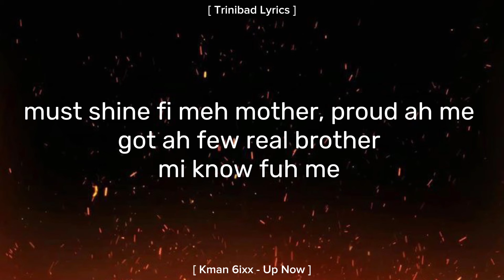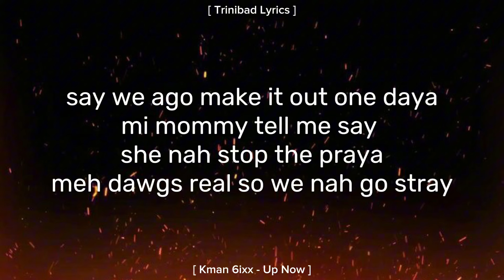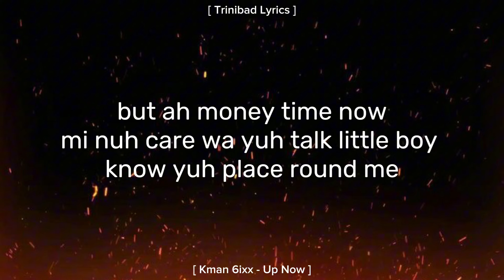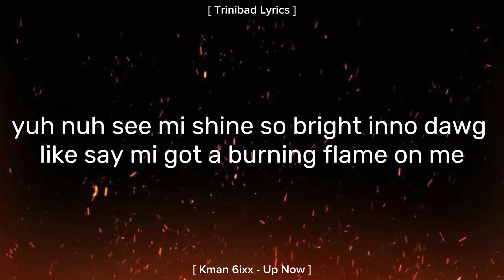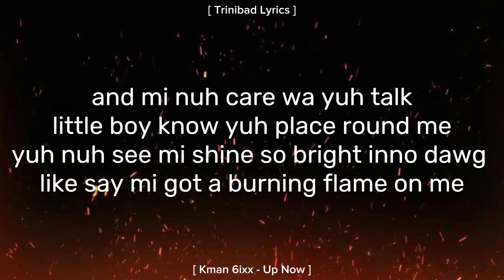Kman 6ixx - Up Now (Official Lyrics)